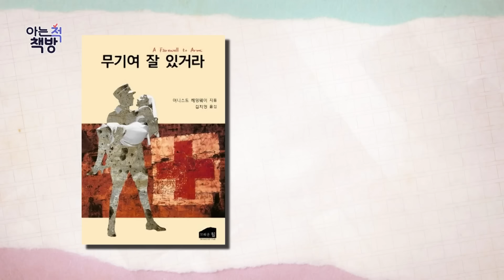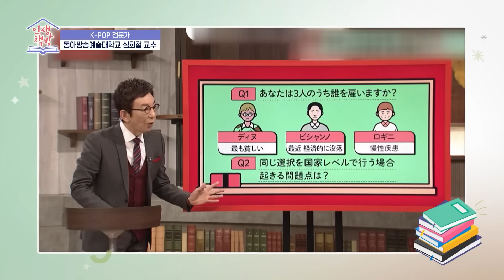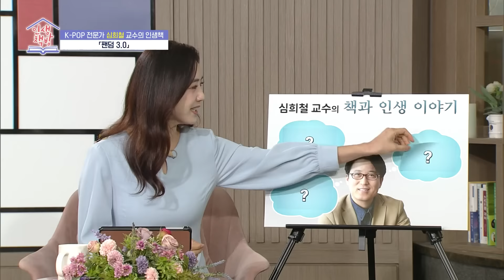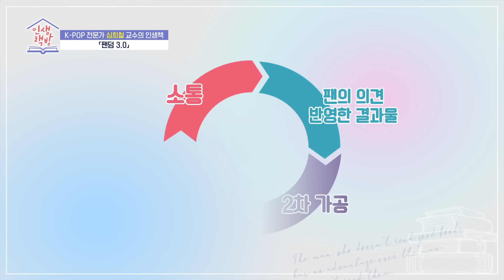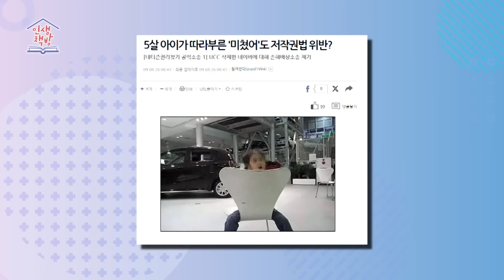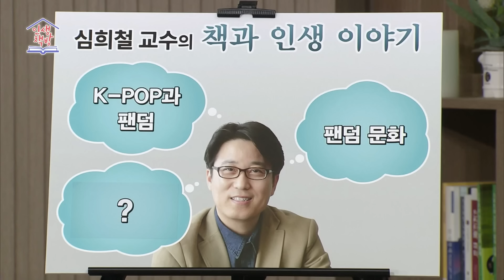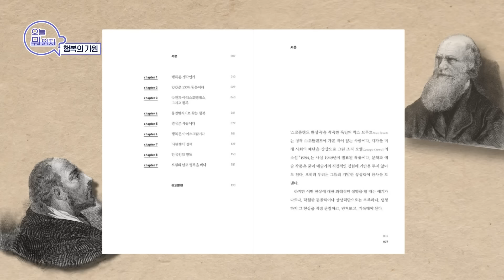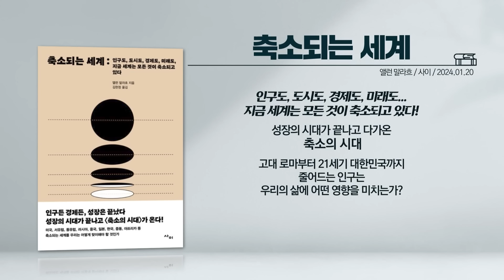심희철 교수가 들려주는 K-POP의 팬덤과 미래 | 인생책방 | 국회방송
📖 인생책방 199회 📖
심희철 교수의 인생책 - 팬덤 3.0(신윤희 著)

◼ 인생책방
[본방] 3월 25일 (월) 오전 9시
[재방] 3월 25일 (월) 오후 7시
[재방] 3월 30일 (토) 오전 10시
[재방] 3월 31일 (일) 오후 9시